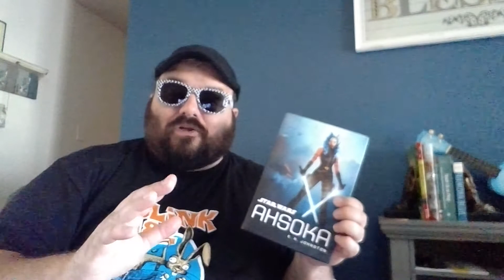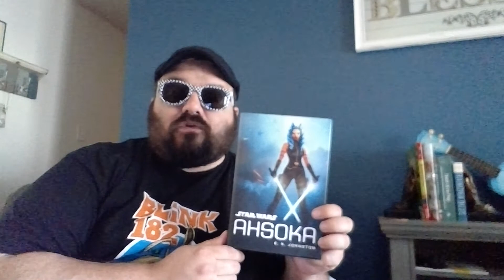The Rudie Librarian talks about Ahsoka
The Rudie Librarian talks about Ahsoka by E. K. Johnston